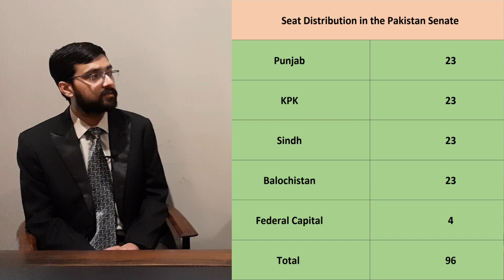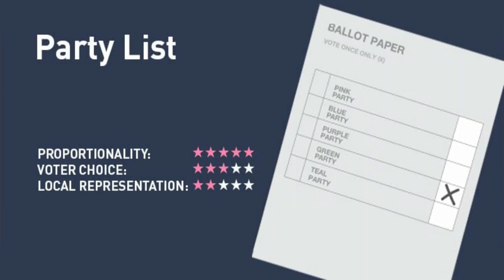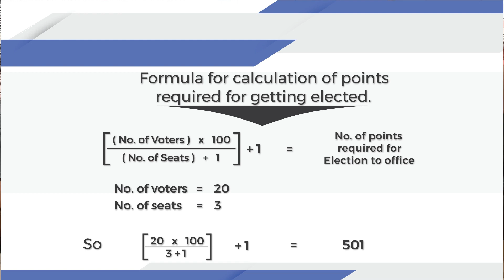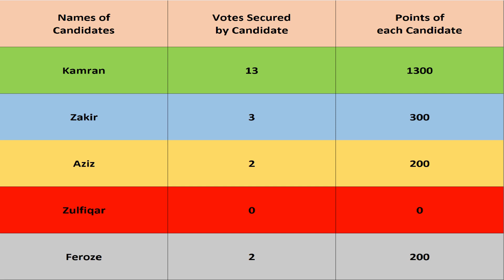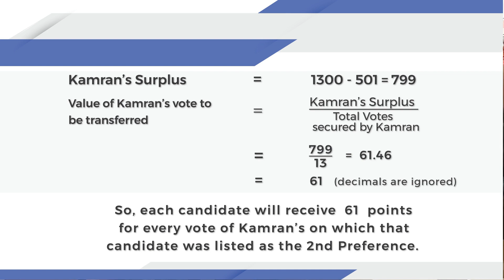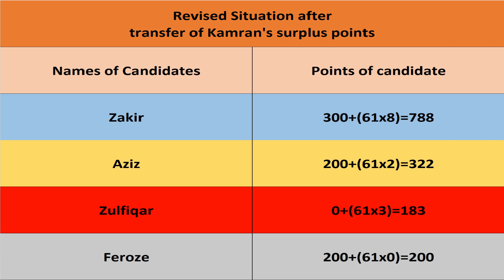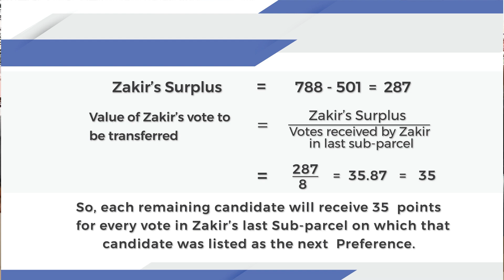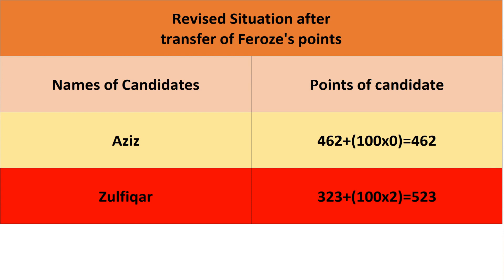Senate Elections 2021 and Single Transferable Vote (STV) System explained by Dr. Hassaan Bokhari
Senate Elections are held in Pakistan after every 3 years. The voting system used for these elections is Single Transferable Vote (STV).

In this video, we are briefly discussing the role and composition of the Senate and then the STV system is being explained.